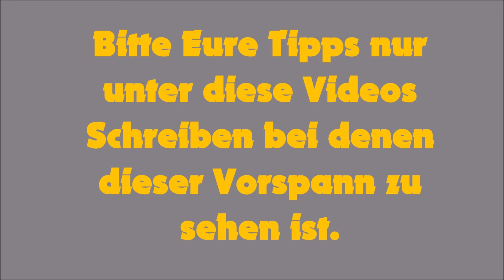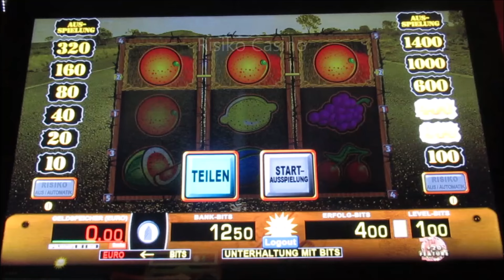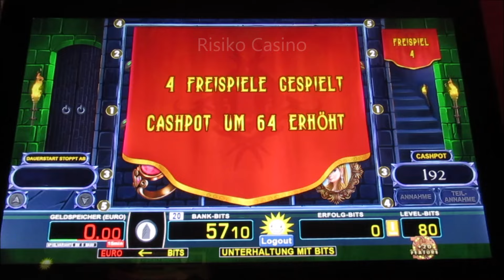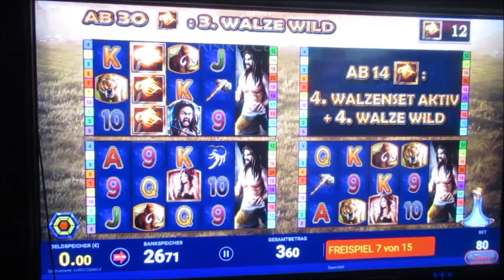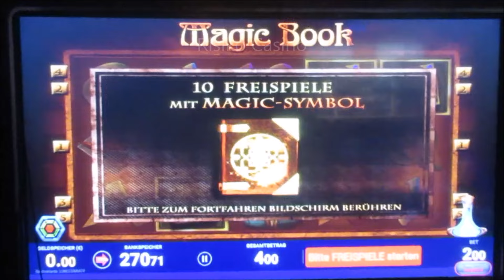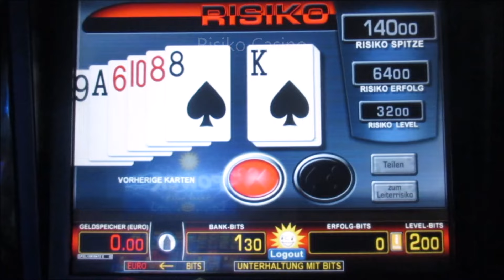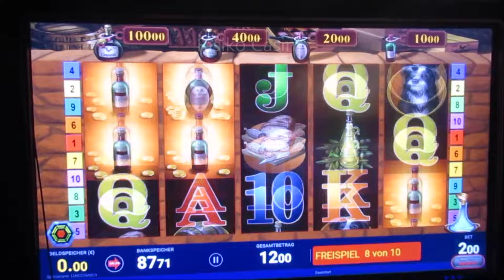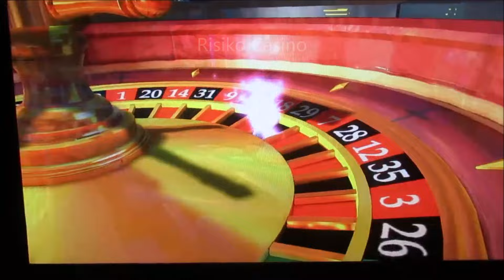Dicke Fette Jackpotjagd mit Gewinnspielziehungen! Sei dabei und verpasse nicht diese Geile Session!